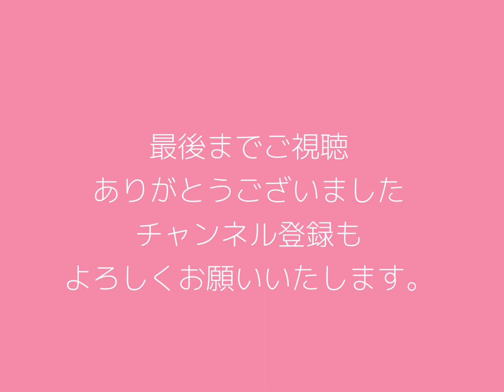【聴き流しradio】 Vol.203 Tourの思い出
名古屋、岐阜のツアーでは、たくさんの方に来ていただきとても感謝しております。
今日は楽しかったツアーの思い出をいろいろお話ししております。

Hello everyone.
We are very grateful for the many people who came to our tours in Nagoya and Gifu.
Today I am sharing with you various memories of the fun tour.

Official YouTube ChannelとInstagramアカウントができました！
こちらもご登録、お願いいたします！

2023年8月　August
8.05　吉祥寺　SOMETIME 福井亜実(p) 岩見継吾(b）吉良創太(ds) 19:00 start 2set

8.13  荻窪　ビストロアコースフィア　おでかけRoom317 金澤健太（g）M-OTO（hbb）麻生洋平(g/ukul)
19:00 start 1set

8.20   渋谷クラブクアトロ  中塚武 20th Anniversary Party『PARADE』

2023年9月　September
9.01   目黒Blues Alley Japan Eri Kamiya『Disco Dance Hits』

Live information!
August 2023
8.05 Kichijoji SOMETIME Ami Fukui(p) Tsugo Iwami(b) Sota Kira(ds) 19:00 start 2set

8.13 Ogikubo Bistro Acosphere Odekake Room317 Kenta Kanazawa (g) M-OTO (hbb) Yohei Aso (g/ukul)
19:00 start 1set

8.20 Takeshi Nakatsuka 20th Anniversary Party "PARADE" at Shibuya Club Quattro

2023年9月　September
9.01   目黒Blues Alley Japan Eri Kamiya『Disco Dance Hits』